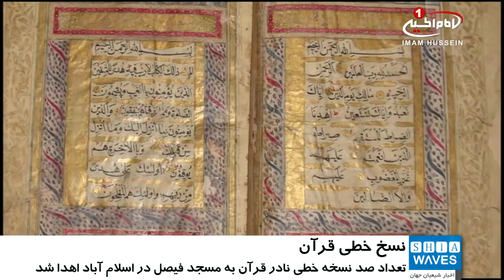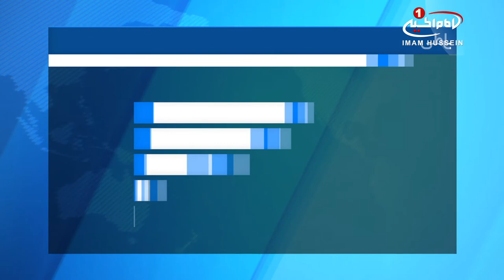نمایش ۱۰۰ نسخه خطی قرآن در مسجدی در اسلام‌آباد پاکستان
تعداد صد نسخه خطی نادر قرآن کریم اخیراً به مسجد فیصل در اسلام_آباد ـ پایتخت پاکستان ـ اهدا شده که این مجموعه طی چند هفته آینده برای عموم به نمایش گذاشته می شود.
این نسخه های قرآنی که همگی دستنویس هستند، بین 2 تا 7 قرن قدمت دارند.
مسئولین مسجد اعلام کرده اند که این قرآن ها به همراه آثار خوشنویسی اسلامی به زودی در معرض دید عموم قرار می گیرند.
آن ها همچنین برای محافظت از این نسخه های نادر خطی تدابیر خاصی را اتخاذ کرده اند.
مسجد فیصل یکی از بزرگترین مساجد دنیاست که در زمینی به مساحت پنج هزار متر مربع ساخته شده و گنجایش حدود ۳۰۰ هزار نمازگزار را دارد.
ارتفاع هرکدام از مناره های این مسجد به ۸۰ متر می رسد که بلندترین مناره ها در میان مساجد جنوب آسیا محسوب می شوند.
کار ساخت این مسجد به طور رسمی از سال ۱۹۷۶ آغاز و پس از ده سال در سال ۱۹۸۶ تکمیل شد.